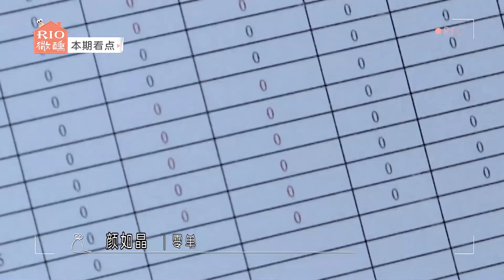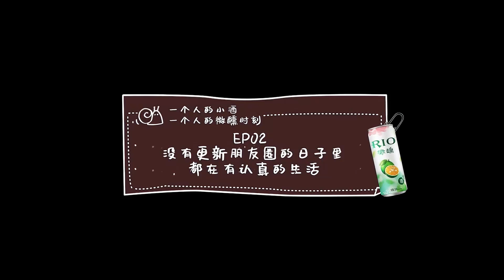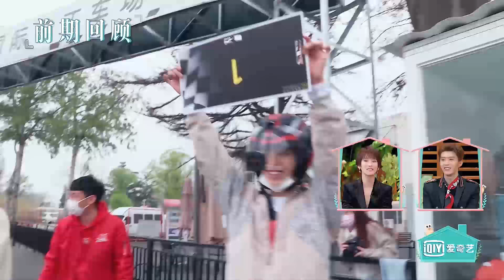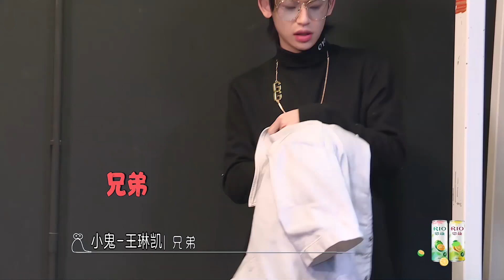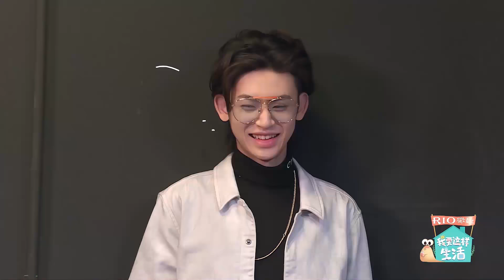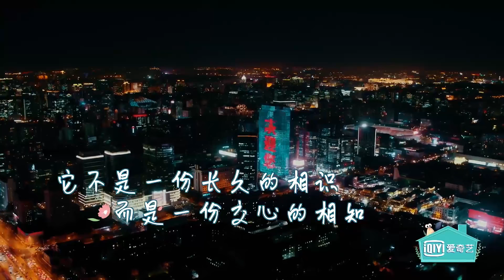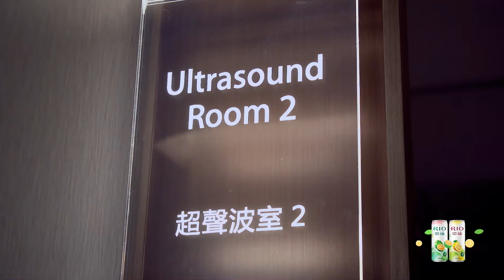【EP2-1】范丞丞小鬼正骨直拍 邓紫棋与妈妈同款吃播 FULL | 我要这样生活 EP2上 | I want to live like this | iQIYI综艺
《我要这样生活》全集iQIYI综艺全球上线！登录iQIYI国际版或下载iQIYI国际版APP，还有更多独家资源等着你：

《我要这样生活》是一档独居生活治愈系观察综艺。每期将由两位MC与3-4位独居嘉宾在观察室内，通过观看明星自己的独居生活，从吃、穿、住、行、情感等各个方面，描绘当代各类人群在中国独居的美好生活画像，旨在打造中国式独居快乐指南。让观众学会如何用美好去生活，体会真正的小轻松、小快乐、小忧愁、小美好